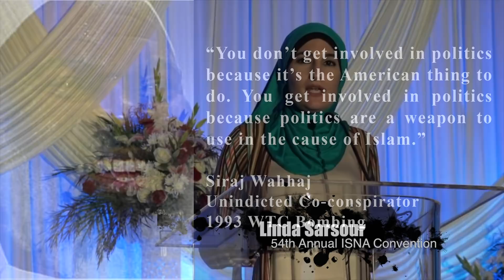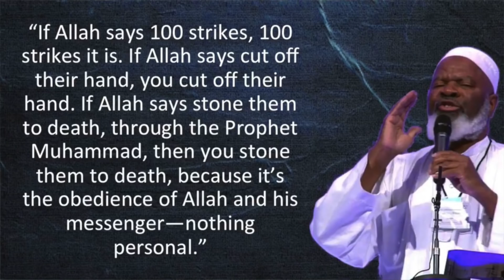Linda Sarsour Asks World Trade Center Terrorist To Support Muslim Candidate for Michigan Governor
Investigative journalist Laura Loomer traveled to Michigan with The United West to investigate Abdul El-Sayed, a Muslim candidate running for Governor in Michigan as a Democrat Socialist.

El-Sayed is a Sharia compliant Muslim, but his political platform and talking points directly contradict Islamic law.

When Loomer attended one of Abdul's campaign events in Michigan, she asked him about his practice of Sharia Law and if he recognizes the conflict of being a devout Muslim while also campaigning on a Marxist political platform. The Democrats claim to be pro-women, pro-LGBTQ, and pro-equality, but each of those things are prohibited under Islamic law, which Abdul himself has said he practices.

While speaking to a group of Muslims at the 54th Annual ISNA Convention, Pro-Hamas activist and Democrat mouthpiece Linda Sarsour, who has been campaigning for Abdul El-Sayed in Michigan, expressed how much she admires her "mentor" Siraj Wahhaj, and asked him to financially support Abdul's campaign. Siraj Wahhaj is a co-conspirator in the 1993 World Trade Center Bombing.